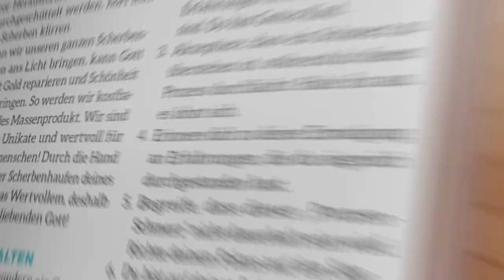Tag #169 - Hoffnung um 12 - Wir wollen dich ermutigen!